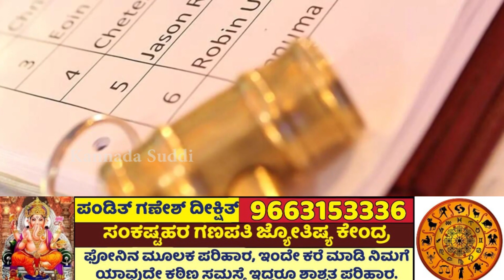ಸ್ಮಿತ್ 4ಕೋಟಿಗೆ ಸೇಲಾದ್ರೆ ನಂದೇ ಊಟ ಅಂದಿದ್ದ RCBಯನ್ | IPL 2021 | ipl2021auction |Jai RCB | Stive Smith